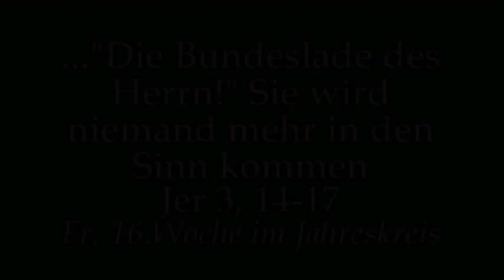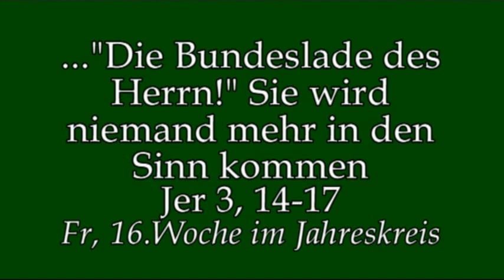Stellung zur eingetretenen Katastrophe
Predigt von Rektor Dr.Kreier am Fr der 16.Woche im Jahreskreis im Kloster am Rande der Stadt/ SB.